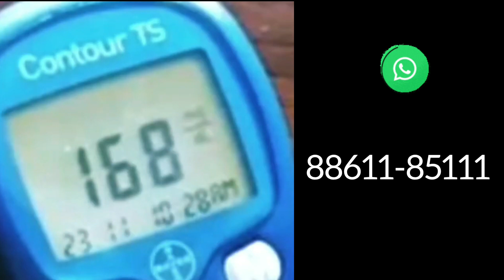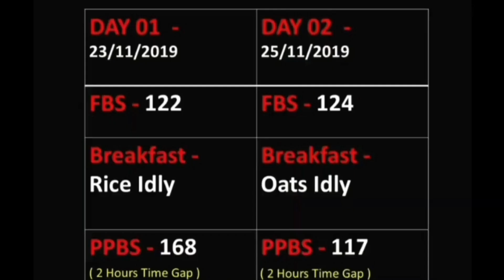ನನಗೆ ಇದು ಓಕೆ ಆಯಿತು😍💃...ನಿಮಗೆ ????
ವಿಡಿಯೋ  ಶೇರ್ ಮಾಡಿ😊❤

Client Review-

ಈ ವೀಡಿಯೊದಲ್ಲಿ ನೀಡಲಾದ ಅಥವಾ ಮಾತನಾಡುವ ಮಾಹಿತಿಯು ಕೇವಲ ಸಾವಯವ ವೈಯಕ್ತಿಕ ಅಭಿಪ್ರಾಯಮತ್ತು ವೈಯಕ್ತಿಕ ಅಭಿರುಚಿ ಮತ್ತು ಆದ್ಯತೆಗಳ ಮೇಲೆ ಆಧಾರಿತವಾಗಿದೆ.
Parimala Jaggesh & Alamirap Nutrition content is Copyrighted